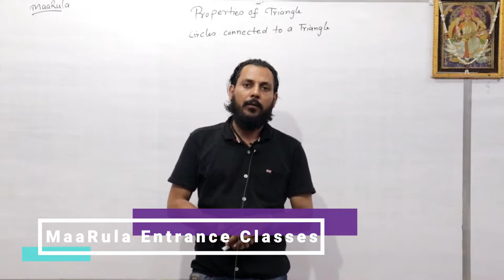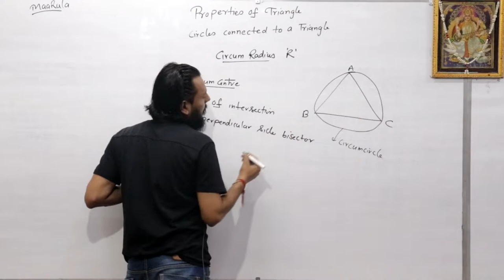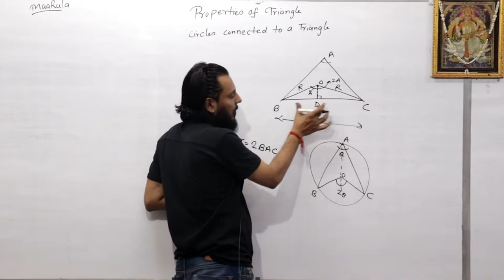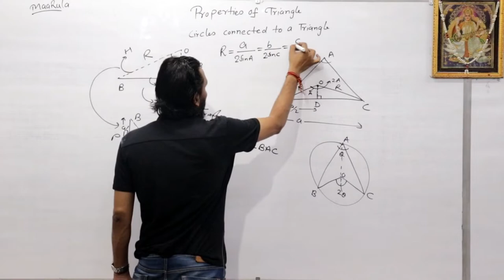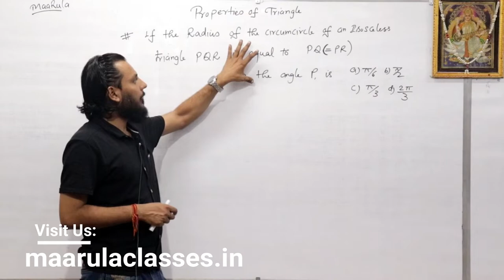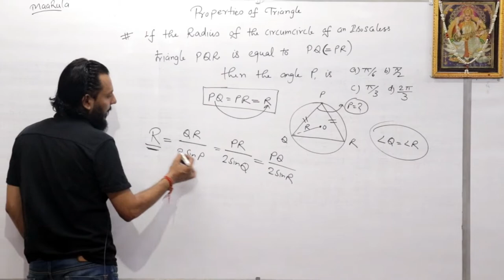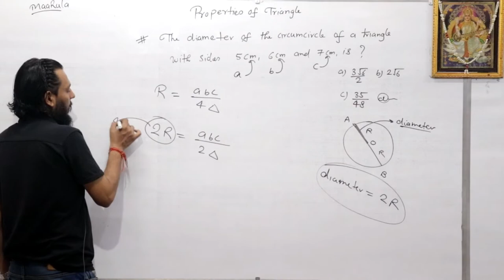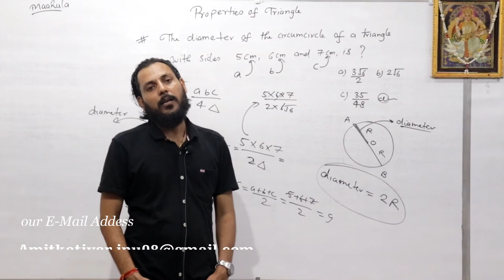property of triangles | Some important Questions | trigonometry Part 13